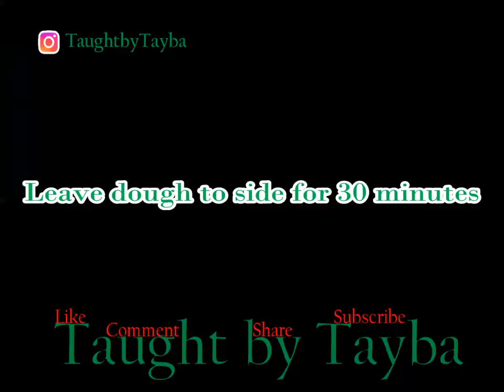How to make Kajoor Mitai at Home - Step by Step Tutorial - Simple Instructions - Pakistani Sweets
Make this tasty treat perfect for teatime or weddings or any other celebrations. This Mitai is usually made in Pakistani households during wedding festivities, Eid or other parties/occasions. However once you enjoy this, you'll be making some to keep in a tub to enjoy with your tea or coffee.
Follow the recipe and ingredients listed below. This is a large batch so if you require less or more then either half or double the ingredients as required.

Ingredients:
1kg Brown sugar or Desi Shakar (Pakistani Sugar)
1100ml Warm Water
2.5kg Self Raising Flour
6 1/2 Teaspoons Fennel Seeds
6 heaped Tablespoons Margarine (Margarine should be room temperature)